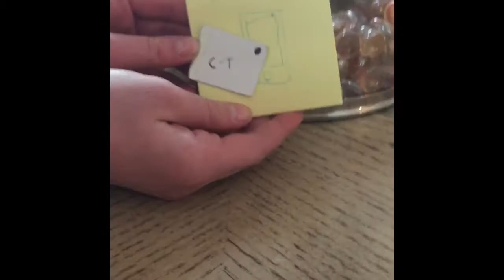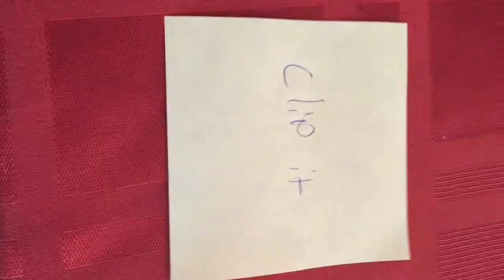Clip-Track Joe Oliver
Invention fair...